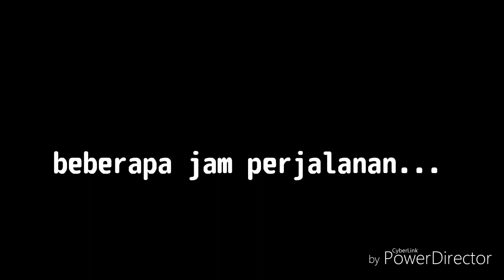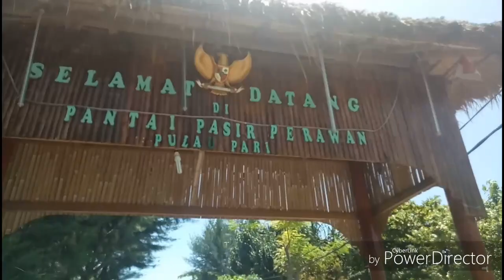FFVLOG5 - MANTAI PULAU PARI ❤